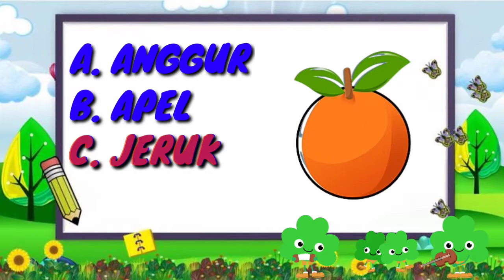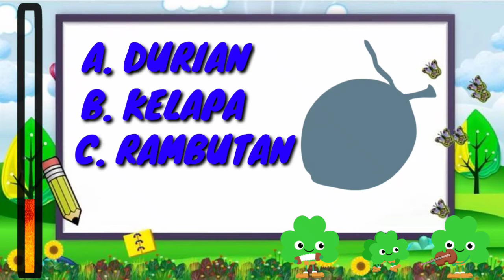TEBAK TEBAKAN NAMA BUAH, Belajar sambil bermain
Hai teman, mari bermain tebak gambar buah, di sini kamu memiliki tiga pilihan untuk menjawab.